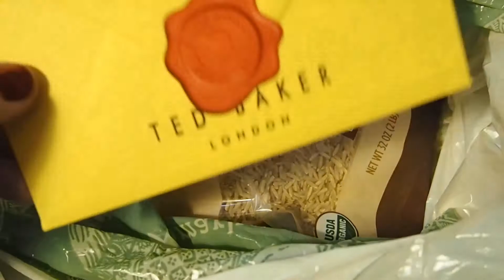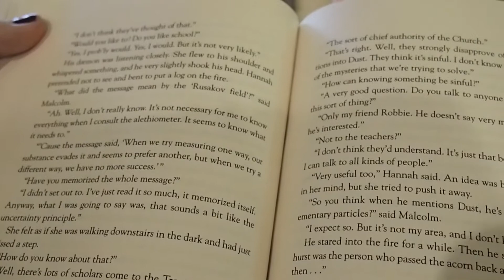Our Christmas Day (a video scrapbook) | Vlogmas 2017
OPEN ME!: This is just a little vlog I put together from our family Christmas yesterday. It was cozy and quiet and everything Christmas should be. Lots of food, fun, and tons of cuddles for Gus Gus. I hope you enjoy! :) xx

Let’s connect!